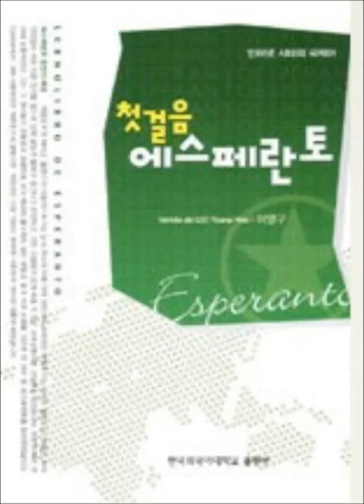첫걸음 에스페란토 (이영구, 한국외국어대학교 출판부), 목소리: 마소리스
첫걸음 에스페란토 (이영구, 한국외국어대학교 출판부)
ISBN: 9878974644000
녹음: 마소리스 (2012년)
Voĉo: Masoris Karam KIM

1과
0:53 발음연습- 단어
3:13 발음연습-회화

2과
3:43 품사의 어미
4:23 인칭대명사
4:41 인칭대명사의 소유격
5:33 회화 : 소개
6:03 구형연습

3과
6:20 의문사 cxu
6:51 ki-계열의 의문문
7:48 수와 격
8:28 회화 : 가족
9:13 구형연습

4과
9:32 동사의 직설법, 원형(-i)의 용법, 가정법(-us),조건법
10:08 명령법(-u), 무주어문
10:40 관사
11:13 회화 : 직업

5과
11:54 기본 수사
12:19 수사처럼 쓰이는 명사
12:40 수 명사, 수 형용사, 수 부사, 수 접미사
13:32 회화 : 날씨